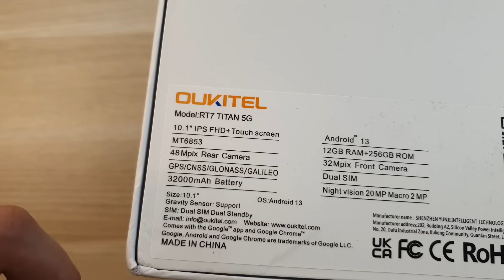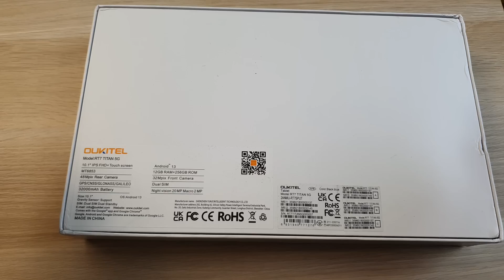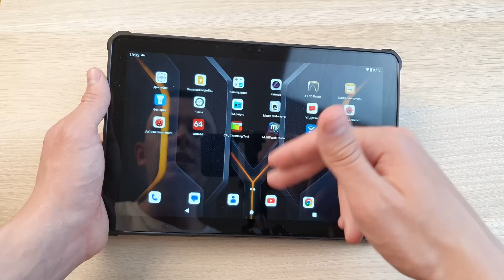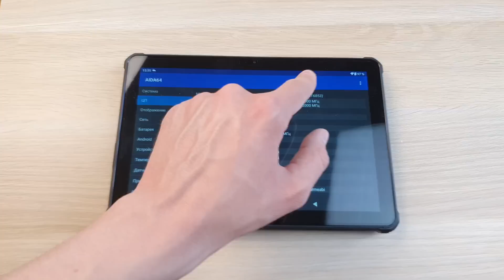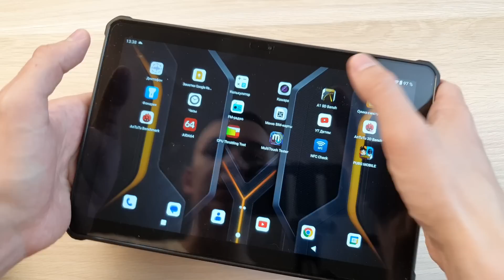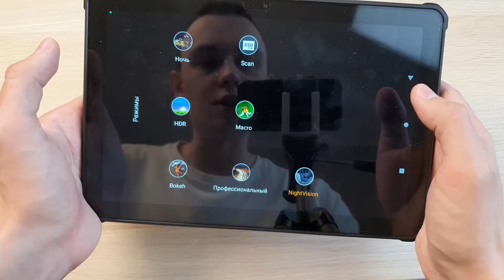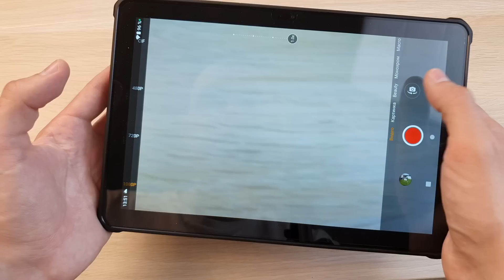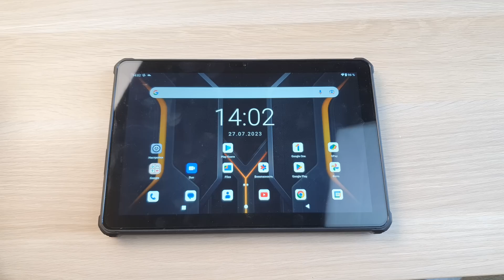OUKITEL RT7 TITAN - ФЛАГМАНСКИЙ ЗАЩИЩЕННЫЙ ПЛАНШЕТ!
Обзор планшета  Oukitel RT7 TITAN 5G - отзыв, плюсы и минусы планшета